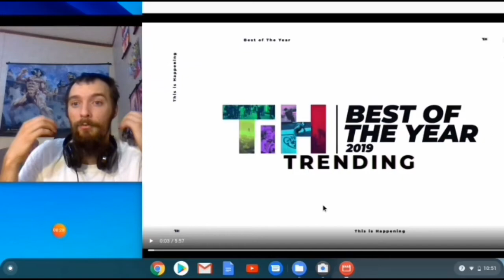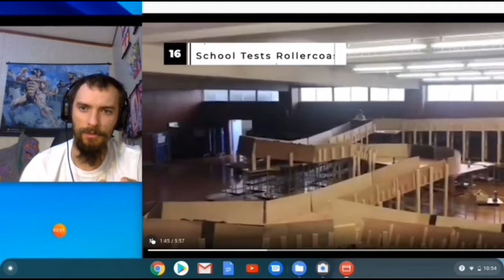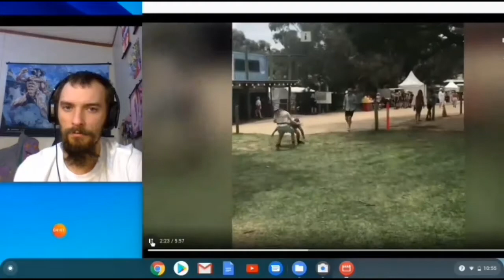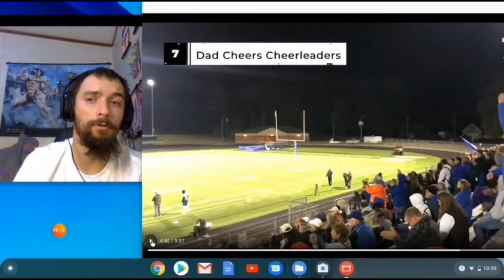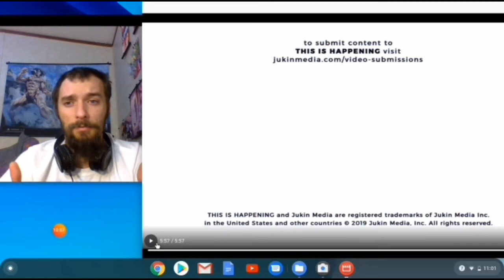Stupid Stick Reacts to "Best of 2019: Top 20 Trending Videos | This is Happening"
Best of 2019: Top 20 Trending Videos | This is Happening